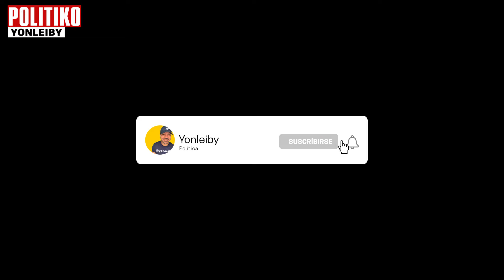💸 ACTIVISTAS POLITICOS COBRAN HASTA 2000 MIL EN EL PRM 🤬